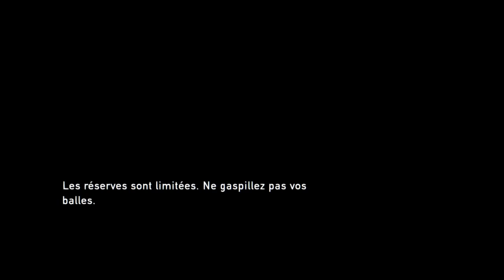THE LAST OF US REMASTERED #13 | LE SAUVETAGE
Après la saga Uncharted il est temps de commencer une toute nouvelle aventure sur The Last of Us Remastered sur PS4.
L'histoire prend lieu dans les États-Unis postapocalyptique, le jeu raconte l'histoire des survivants, Joel et Ellie alors qu'ils travaillent ensemble pour rejoindre l'ouest de ce qu'il reste du pays afin de trouver un remède pour l'infection du à un champignon qui a presque décimé l'humanité.

Je ne ferai pas ce let's play à 100% car il est très difficile de collecter tous les objets et autres, en ce qui concerne le rythme de diffusion, je vous donne rendez-vous tous les Mardi et Jeudi pour vivre ce voyage des plus dangereux.

Mes consoles